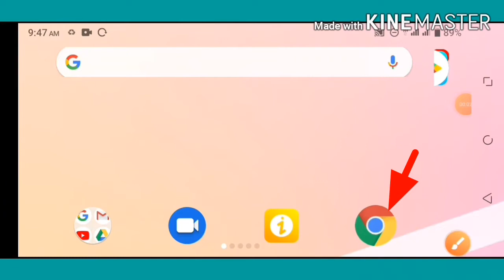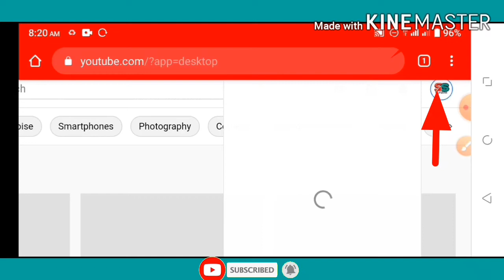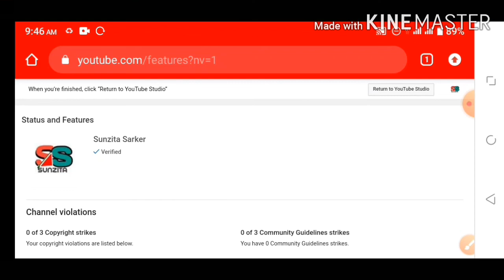How to verify youtobe channel Bangla 2020।Channel phone verification। ইউটিউব চ্যানেল ভেরিফাই করুন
In this video I will show you how to verify the YouTube channel.